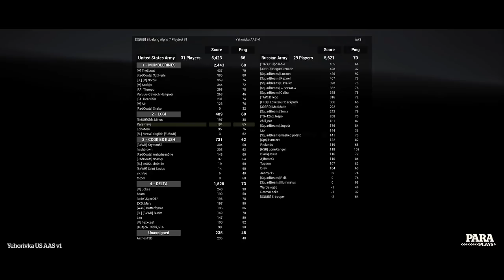SquadBites v7 ► Yehorivka MP Infantry Map.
Hello and welcome to a series of small SquadBites showing you new content, vehicles, maps, weapons and new feature from the forth coming Squad v7 release. Today?

Yehorivka a beautiful map, instead of vehicles we look at some infantry game play.